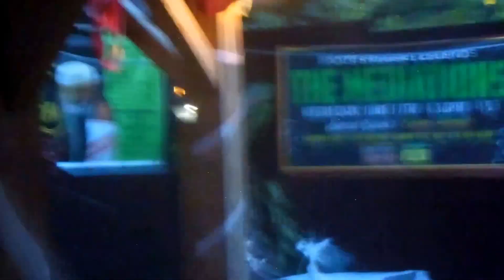Jah Lion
Live show of Jah Lion at Sankofa Cafe